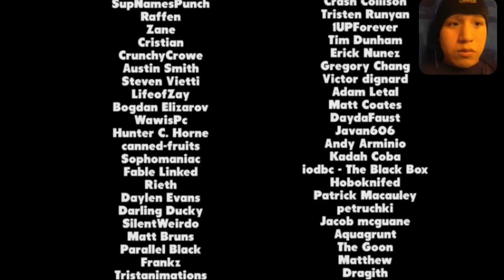Slow Reacts: The Meme Office (Breezy Animated) (By Piemation)